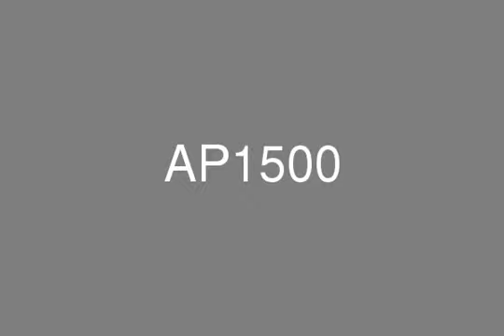2 Bedroom Apartment in Burj Khalifa for Sale With Full Fountain View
PRDnationwide are proud to offer for sale this 2 bedroom apartment with Full Fountain View in Burj Khalifa, Burj Khalifa is the world most prestigious address, offering luxury and personalized services to a limited number of privileged business and homeowners. The tower is at a height of 828 meters or 2,716 feet and is the centerpiece between The Address Downtown Dubai Hotel the world largest shopping and entertainment destination. The middle of this unique place is adorned through the Dubai Fountain. Burj Khalifa has a rich array of amenities and services that provide residents and their guests an unparalleled lifestyle experience. Exclusive sky lobbies include state-of -the-art fitness facilities,and the Tower itself offers 2 indoor/outdoor swimming pools,Jacuzzis, recreation rooms for gatherings and events, roof terrace, cigar lounge, restaurants, bars, access through to Dubai Mall, 24 hour concierge and security, massage and Pilates rooms, gymnasium, viewing deck and access to Armani Hotel with its many restaurants and bars, underground and valet parking.To get the right advice from someone who the knows community please visit our or call our office at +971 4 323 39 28.Please contact Michael @ or by sending me an email Sellers / Landlords: Get all your available properties listed through PRDnationwide so we can have it sold or rented for you in no time! Don’t miss out our READY Buyers and Tenants in Palm Jumeirah, Jumeirah Park, JBR, Dubai Marina, JLT, Downtown and Emirates Living Areas.